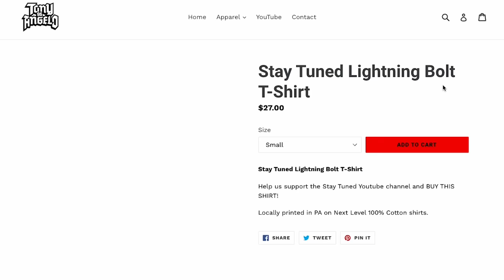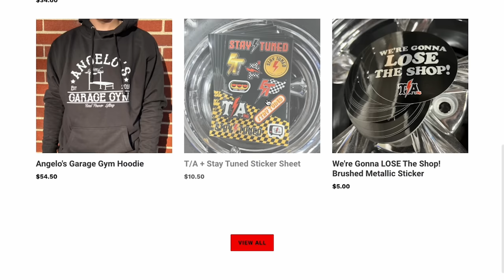Bought My Dream Car, A ‘55 Chevy! + Racing Action at the Bristol 1000!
On this episode of Stay Tuned we head to Bristol, Tennesee to scoop up one of the most iconic hot rods that I've wanted forever and had to get my hands on. I was also invited to race in Cleetus' Bristol 1000 Crown Vic race, which was a BLAST! Going head to head with 30 other maniacs on such an iconic track was wild!

CHAPTERS:

0:00 - Intro
1:46 - My ’55 Chevy!
7:51 - Bristol 1000 Race
9:20 - Showing off my Crown Vic
11:41 - Qualifying
15:42 - Let’s RACE!
21:06 - Showing the ’55 to Finnegan
27:29 - Back Home With the ’55!

LAST BATCH OF FISHTAIL SHIRTS ARE LIVE!!

We appreciate YA!

EDIT By Mike Kunz - @mikeslim

or ColdCaseRadiators.com!